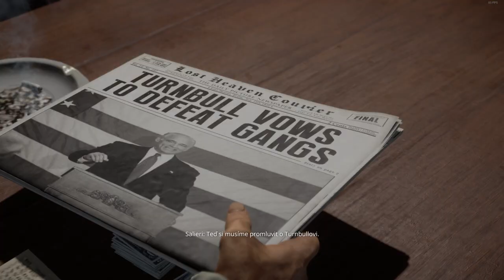Mafia: Definitive Edition - Volební kampaň - úvod (CZ TITULKY )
Úvodní ukázky v misi Volební kampaň ( CZ TITULKY )

Mafie : definitivní edice
2k , Hangar 13 , mafie 1, mafia triology, mafia game